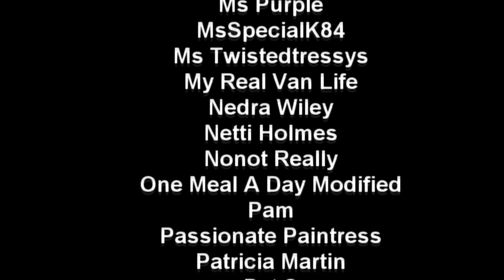Road Back To SUV Living Series 2 | I Need Something Bigger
Hey guys. In todays video, I share my thoughts on why the suv isn't going to be big enough for me to van life in. The types of vehicles that I am now considering. Please enjoy.